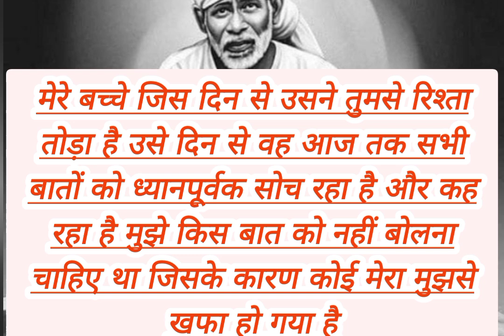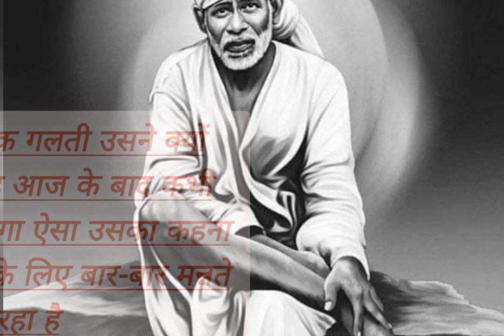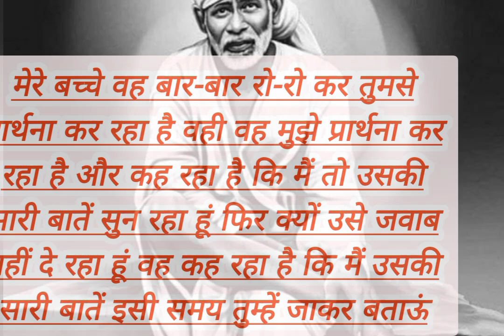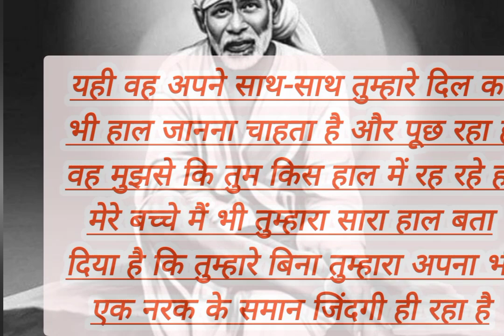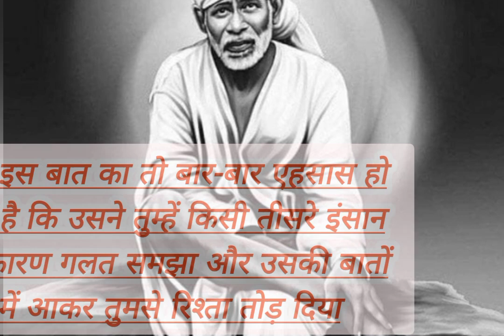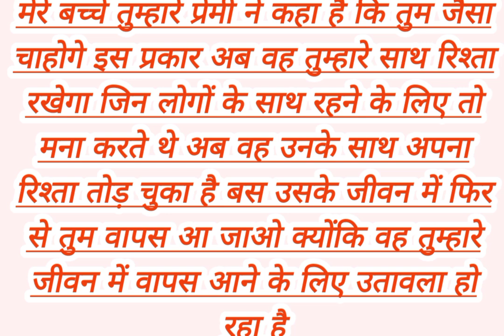SAI प्रभु कुछ कह रहे हैं मेरे बच्चे तुम मेरी बात को ध्यान पूर्वक....